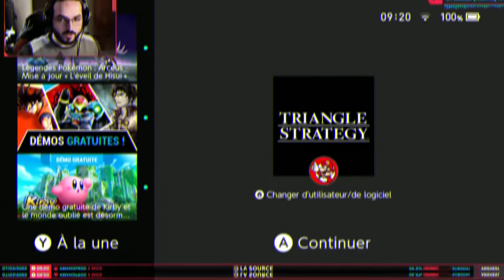Triangle Strategy - Let's Play #11 : Coup dans le dos !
Episode #11 du Let's play sur Triangle Strategy

N'hésitez pas à liker et partager la vidéo si le contenu vous a plu, ça ne vous prend que deux clics et ça permet de faire avancer la chaîne !